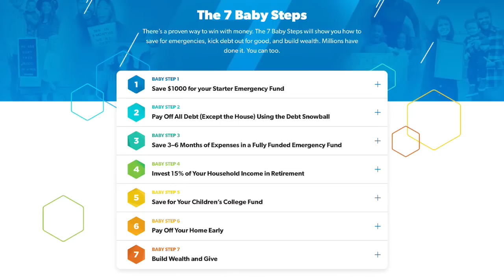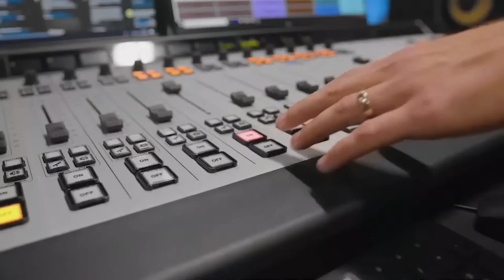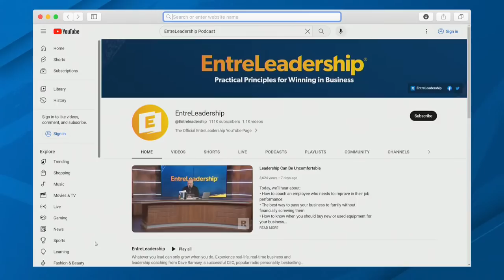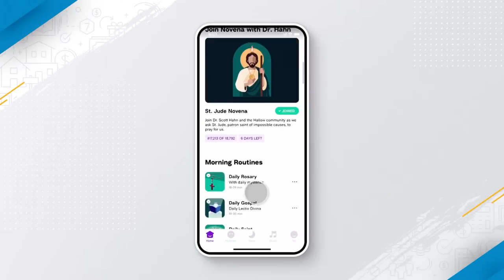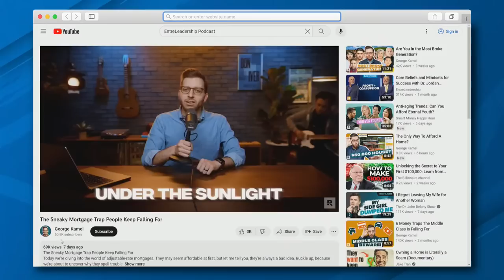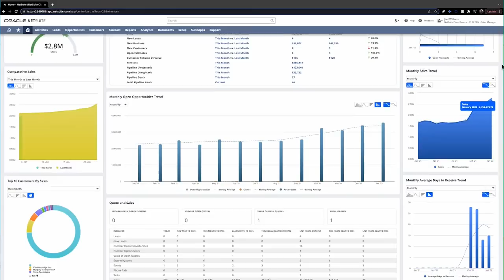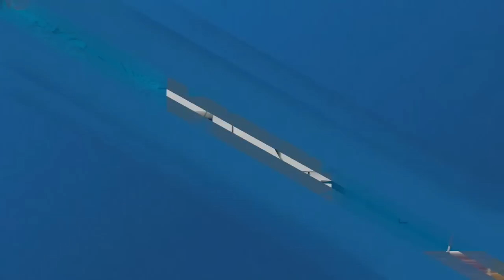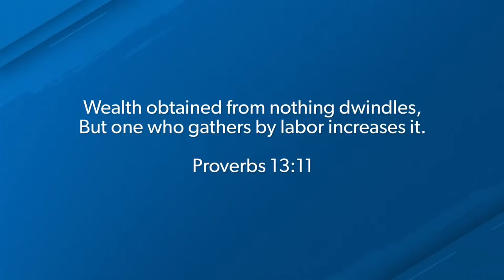Don't Believe The Lies - You CAN Still Win With Money!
The Ramsey Show (July 19, 2023)